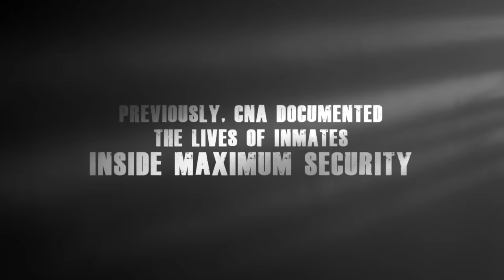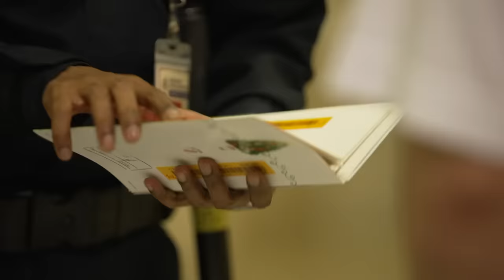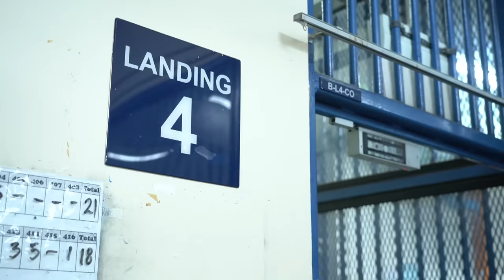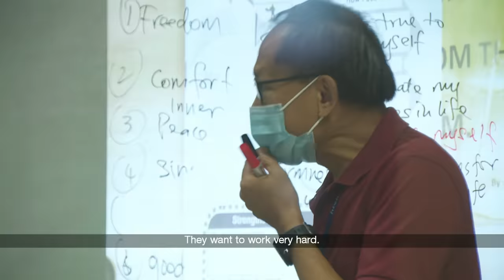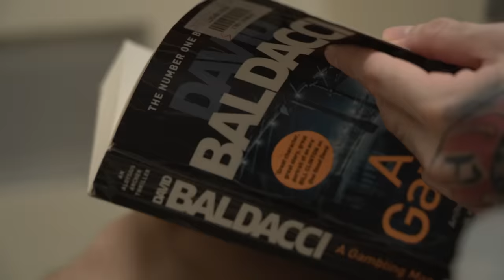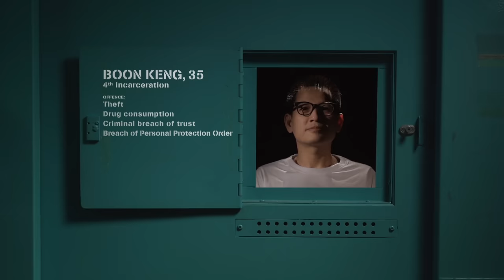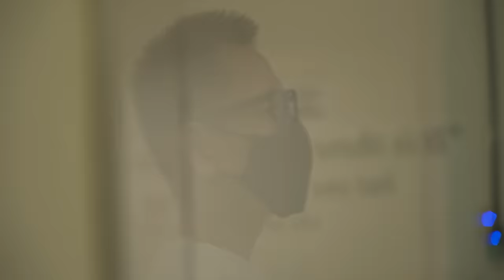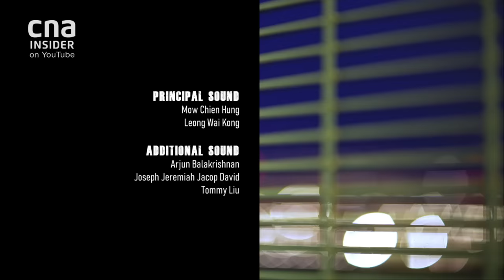A Taste Of Freedom From Jail: Prepping For The Outside World | Beyond Maximum Security | Part 1/3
Reform. Release. Redemption. With the finish line in sight, how are inmates gearing up for a life beyond maximum security prison? What trials will they face as they leave their past behind?

The long-awaited series returns with a reunion of familiar faces. Boon Keng and Graceson put their social skills to the test as they learn to live with strangers in a confined space. For Boon Keng, it’s a cocktail of anxiety and anticipation as he faces up to the realities of the real world. With exams, projects, and an imminent test to juggle, will Iskandar crack under pressure? Caught between inmates and officers, how is Khai handling new responsibilities with the word on his mother still scant?

0:00 Introduction
02:07 Graceson enters community-based programme
03:51 Boon Keng and Graceson transfer to pre-release cell
13:22 First day in Pre-Release Centre
14:35 Iskandar pursues diploma at prison school
17:30 Small freedoms at pre-release centre
19:17 Affirming values for life after prison
22:46 Lunchtime at prison school
24:31 8-men prison cell VS 1-man prison cell
28:50 Khai’s job in prison
33:08 Boon Keng sits for job interviews
42:00 Graceson’s last visit before halfway house

About the show:
In this sequel to Inside Maximum Security, four familiar faces prepare themselves for life outside Changi Prison. Staying on track was easy in maximum security. The real test starts now.